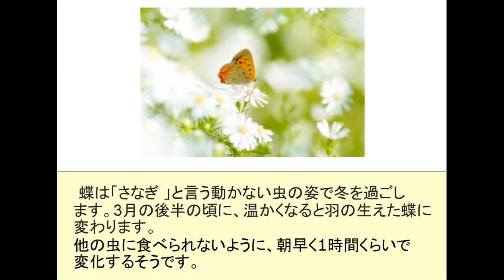Birth of butterflies - Japanese listening practice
Useful for JLPT listening practice, Japanese shadowing practice, and learning about Japanese culture, seasons and Japanese nature.

★ More learning blogs
Japanese blogs from the teachers.